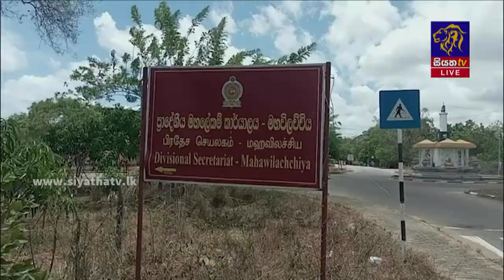ප්‍රදේශ කිහිපයකට අදත් වැසි - වැසි නොමැතිව මහවිලච්චිය ජනතාව උග්‍ර ජල හිගයක | Siyatha News